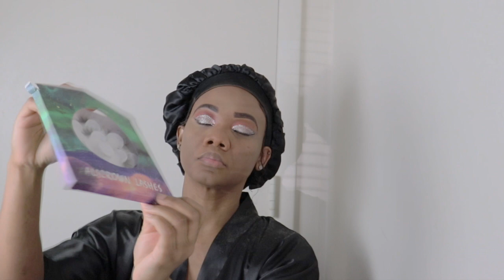GRWM FOR A BLIND DATE || HE CANCELLED ON ME😂😂😂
In this video, watch me do my makeup and get dress for a blinddate which he cancelled on me 😂😂😂GRWM

Products Used in the Video:
Highlighter Palette~~~
Gorgeous Me Eye Shadow Tray~~~
Alicrown Lashes~~
BS_Mall Makeup brush Set~~~
5 Set Beauty Blender~~~

Spray Bottle~~~